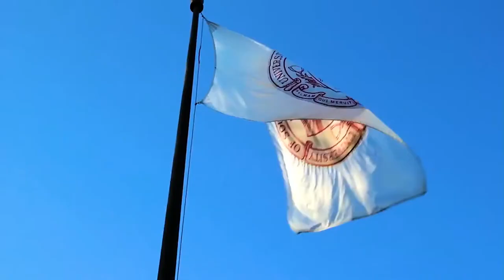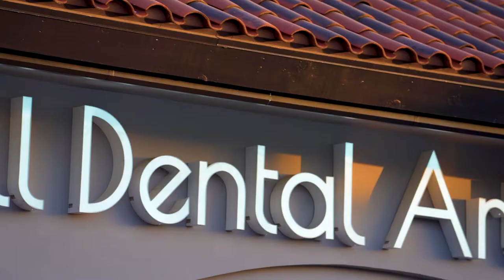Newhall Dental Arts - Story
Newhall Dental Arts - A Practice You Can Trust

There is a reason why Newhall Dental Arts makes a name for itself as one of the most premier dental offices in the Southern California community: Dr. Kasra Tajik and his entire dental team always put their client’s needs first and foremost.

From Iran To America - Meet Dr. Kasra Tajik Of Newhall Dental Arts

Dr. Kasra Tajik has been providing unmatched dental care and services ever since obtaining his dental education at the University of Southern California’s dental school. Originally from Iran, Kasra and his family immigrated to the United States with the hopes of pursuing a better life with greater opportunities, both of which Kasra has accomplished in his 25 years studying and working in the country.

Produced for Kasra Tajik, DDS MBA

Director/Producer: Cristian Coldea
DoP: Daniel Wyland
Editor: Jose Rodriguez
BTS: Alexis Mendez
PA: Alex Stoica